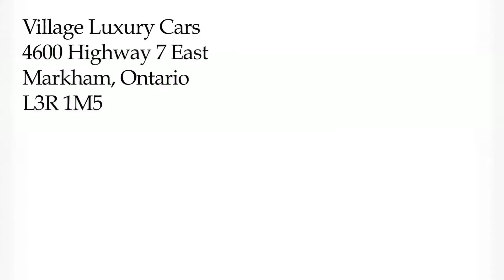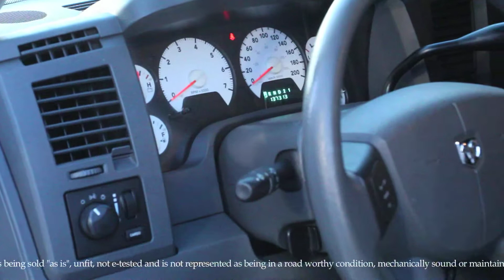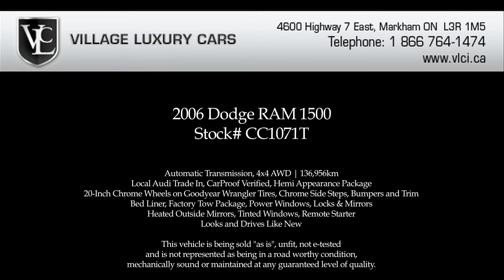2006 Dodge Ram 1500 [Crew Cab Magnum] - Village Luxury Cars Toronto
2006 Dodge RAM 1500
Stock# CC1071T

Automatic Transmission, 4x4 AWD | 136,956km
Local Audi Trade In, CarProof Verified, Hemi Appearance Package
20-Inch Chrome Wheels on Goodyear Wrangler Tires, Chrome Side Steps, Bumpers and Trim
Bed Liner, Factory Tow Package, Power Windows, Locks & Mirrors
Heated Outside Mirrors, Tinted Windows, Remote Starter
Looks and Drives Like New

This vehicle is being sold "AS IS", unfit, not e-tested and is not represented as being in a road worthy condition, mechanically sound or maintained at any guaranteed level of quality. The vehicle may not be fit for use as a means of transportation and may require substantial repairs at the purchaser's expense. It may not be possible to register the vehicle to be driven in its current condition.

Village Luxury Cars is Unionville, Markham & York Region's top reviewed used car dealer for late model pre-owned inventory, consisting of all makes and models of used cars, truck, SUVs and minivans, with an emphasis on quality imports and luxury cars. At Village Luxury Cars we've modeled our process after BMW Certified Series, Audi Assured and Audi Certified Preowned, Mercedes Benz Certified, Mercedes Benz Star Certified and Porsche Approved programs. We include only the finest vehicles in our exclusive inventory; all are fully inspected, and come with CarProof vehicle history reports on request.

**Financing & Leasing for all credit types**
**YOU'RE APPROVED**

Village Luxury Cars is the Premier Dealership in North America with Professional Inventory Video Tours.